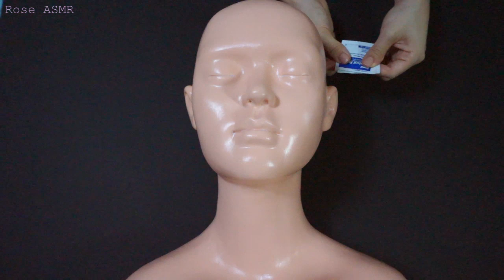ASMR Lotion Facial Massage With Latex Gloves (No Talking)